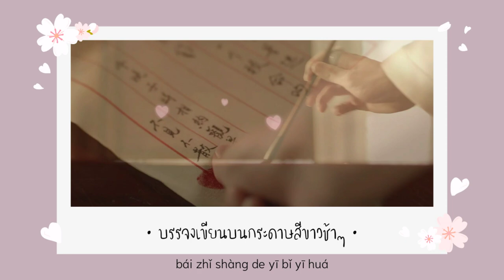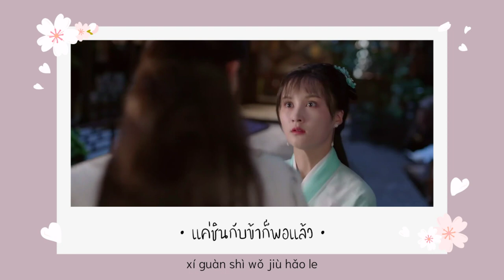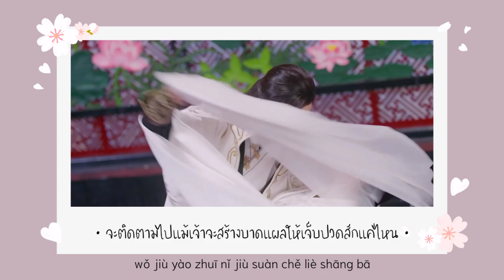【MV/ซับไทย】欢喜冤家 : ปฏิปักษ์รักอลวน | เพลงประกอบซีรีย์จีน 萦萦夙语亦难求 - Su Yu OST.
欢喜冤家 (Huan Xi Yuan Jia) - ซ่งเฉิน
เพลงประกอบซีรีย์จีน 萦萦夙语亦难求 - ซู่อวี่

เรื่องย่อซีรีย์จีน ซู่อวี่
 มู่เจวี๋ยเฉินนายน้อยผู้สืบทอดสำนักเชียนอวิ๋นผู้เพรียบพร้อมทั้งความสามารถและรูปลักษณ์ เขาใช้ชีวิตอย่างสมหวังดั่งใจทุกอย่าง ยกเว้นเพียงอย่างเดียวนั่นคือ ไม่ได้ครอบครองหัวใจสาวใช้มือขวาคนสนิทของเขา เชียนอวี่ ด้วยนิสัยการพยายามเอาชนะและปากแข็งของมู่เจวี๋ยเฉินทำให้เชียนอวี่อยากลาออกจากสำนักเชียนอวิ๋นนี้เสียที มู่เจวี๋ยเฉินจึงงัดกลยุทธ์ต่างๆ เพื่อเอาชนะใจของเชียนอวี่ให้ได้ แต่ก็ยังไม่สามารถละความมั่นใจในตนเองจนเกินไปและปากแข็งไม่ยอมแพ้กัน มู่เจวี๋ยเฉินจะทำให้เชียนอวี่รับรักเขาได้หรือไม่ ติดตามได้ในแบบซับไทยจากช่องลิขสิทธิ์ โรงหนังมังกร จำนวน 24 ตอน